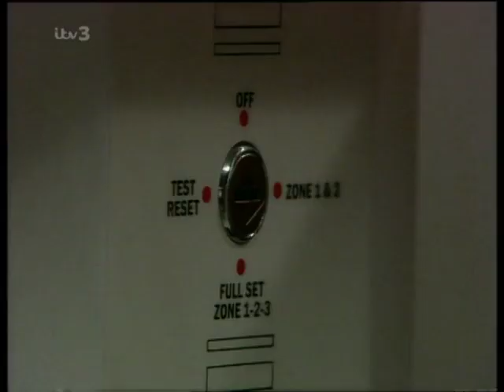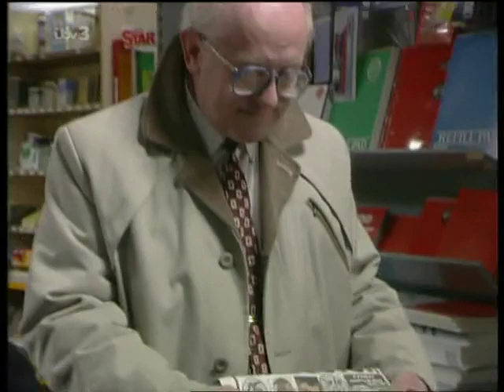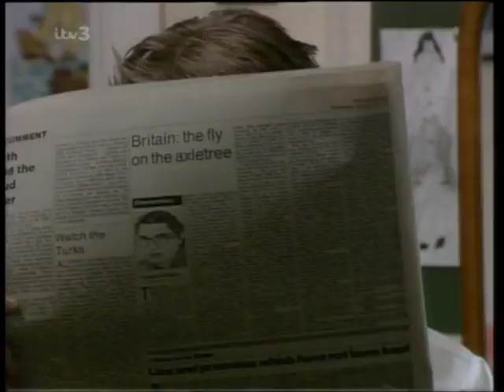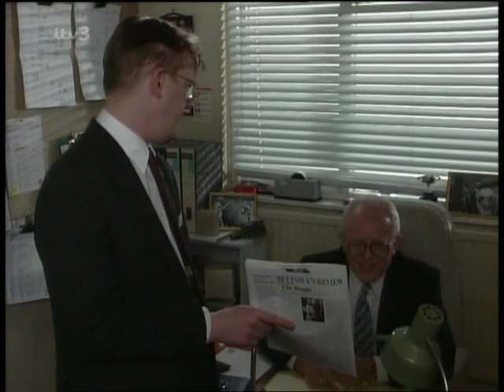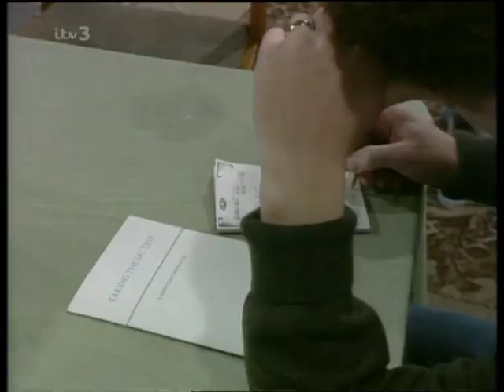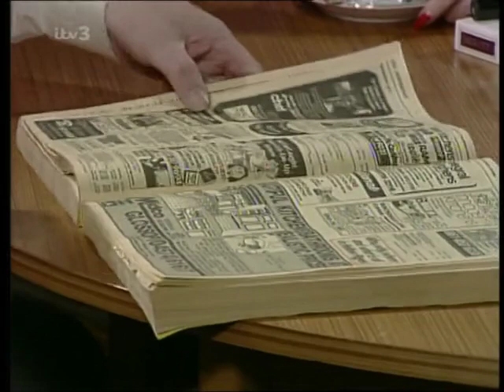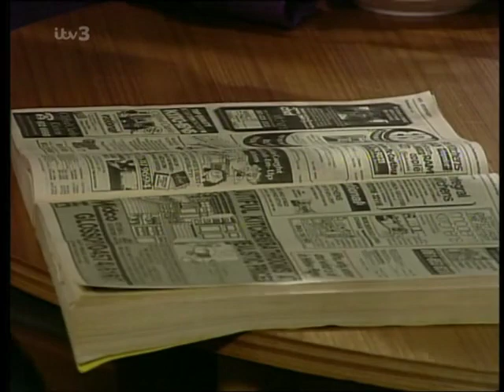Coronation Street - March 1992